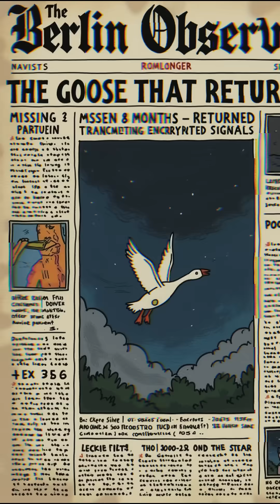Goose with Neural GPS System - Germany, 2017🧪🦢